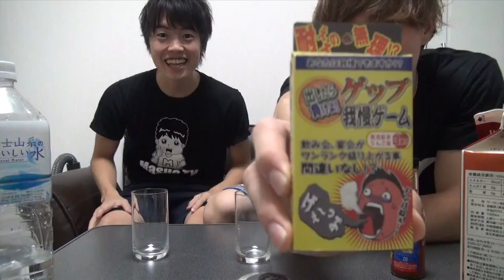マスオVS PDS ゲップ我慢デスソース対決！ PDS